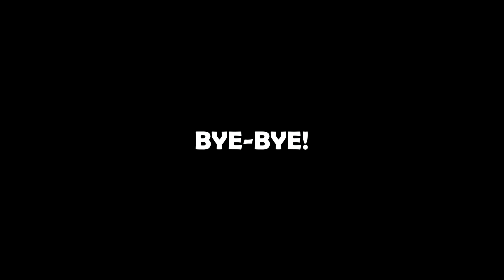Review: Teratopia (PlayStation 4, Switch, Xbox One & Steam) - Defunct Games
Defunct Games reviews Teratopia by Ravegan, available now on PlayStation 4, Xbox One, Switch and PC.

Part beat 'em up, platformer and Pikmin, Teratopia is a messy mix of genres that doesn't quite come together in the end. While the boss characters are full of personality, that doesn't make up for the boring stage designs, frustrating gameplay and horrendous frame rate. This is a monotonous adventure filled with plodding action and way too much filler. It's bright and colorful, but Teratopia loses its way long before the journey is over.